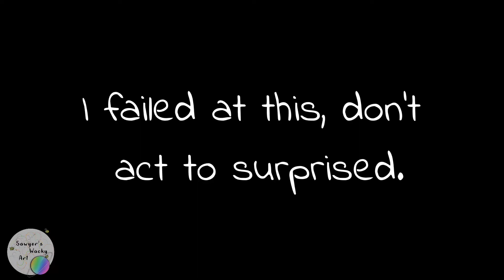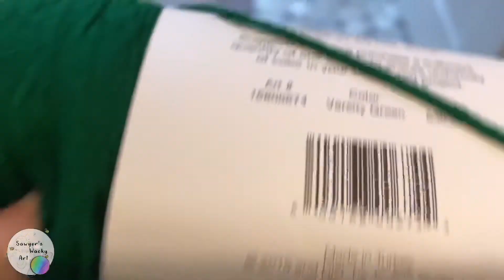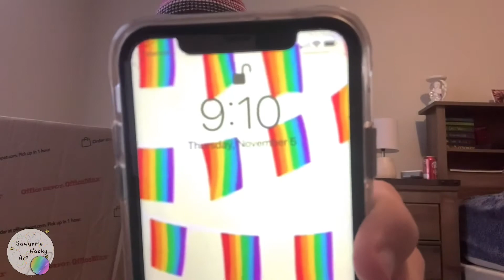I (*attempted*) to crochet for 24 hours!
I failed. Not surprised.

I hope that I can improve the quality in the future, still getting used to filming for now though! Plus I don’t have a camera, thanks for your service tablet! 💕

Want to but some of my art? Here’s the link!: Unique | Sawyer's Wacky Art

Thanks for supporting me on my journey! See you next Friday! 💕